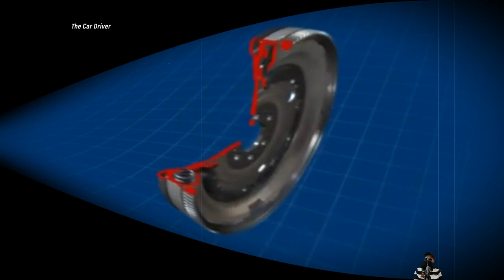Полноприводный Монстр Audi Quattro S1 - величайший раллийный автомобиль в истории.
Известный как икона ралли, Audi Quattro S1 был блестящим раллийным автомобилем, выигравшим четыре чемпионата за пять лет и завоевавшим сердца многих автолюбителей ралли. С пугающим ускорением, скоростью, тягой и уникальным звуком двигателя, Quattro S1 был всем, чего можно ожидать от раллийного автомобиля.
В 1980-х годах класс ралли Группа B был особенно опасным видом ралли, настолько опасным, что в конце 90-х годов Совет WRC запретил Группу B из-за смертей, травм и отсутствия безопасности. Именно в таких условиях Quattro S1 держался на высоте и одержал множество побед, что делает его еще более впечатляющей машиной.